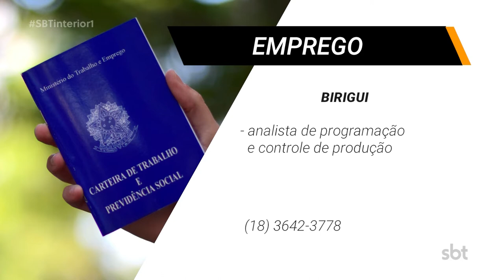Fique ligado vagas de emprego disponíveis nas cidades da região